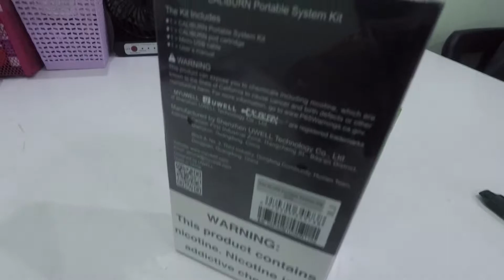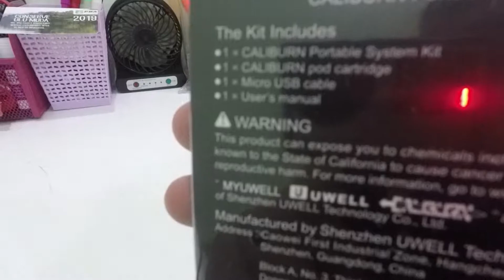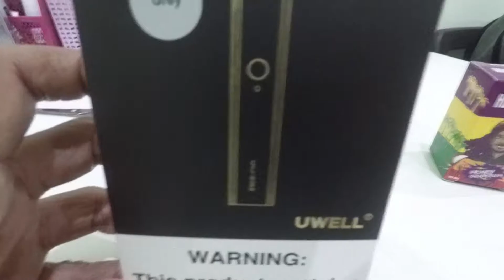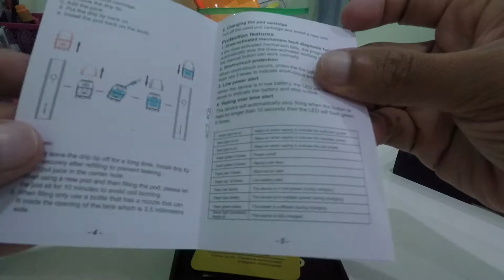SKTV 014 | UNBOXING UWELL CALIBURN | KITA TRY UWELL CALIBURN PULA PADU TAK PADU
Satu unboxing vape Uwell Caliburn dengan HoneyJuana liquid..antara vape yang diidamkan sebab tgk ramai pakai jenis open system pod ni..sebelum ni aku pakai Nanostik..saja kita try open pula sebab banyak pilihan perisa boleh topup refill..

Jom tengok..selamat menonton..

FB Pages : Sebaq Kelam Youtube Channel